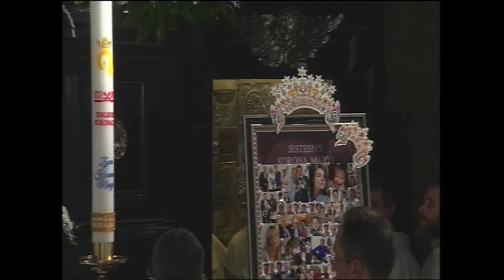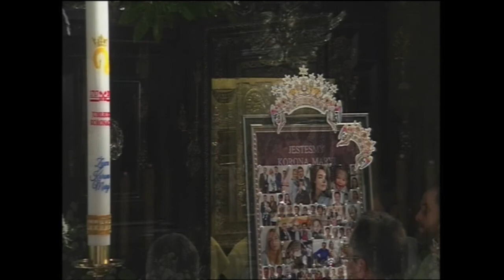Apel Jasnogórski 2017